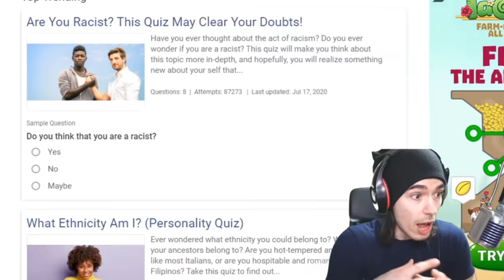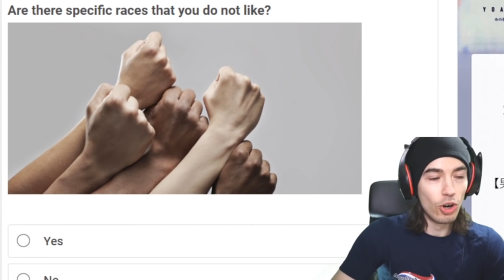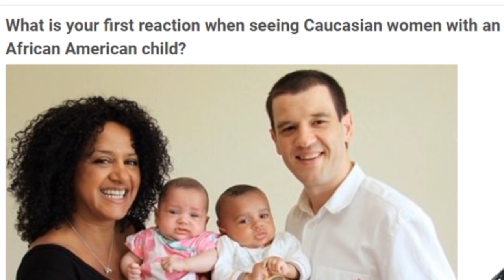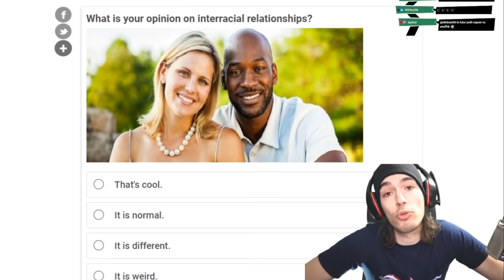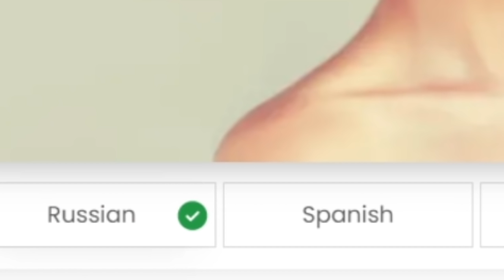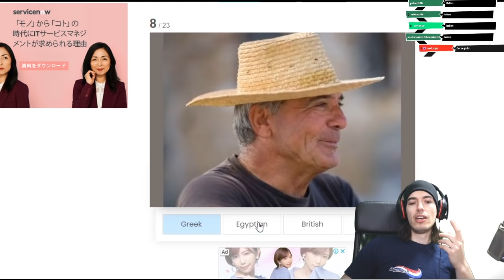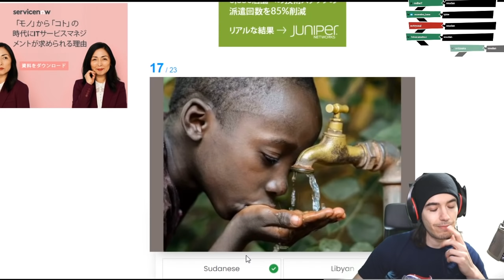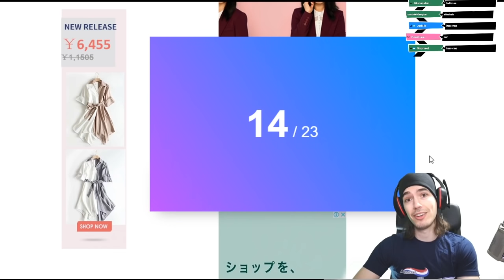Comment savoir si tu es R@CISTE en 5 étapes